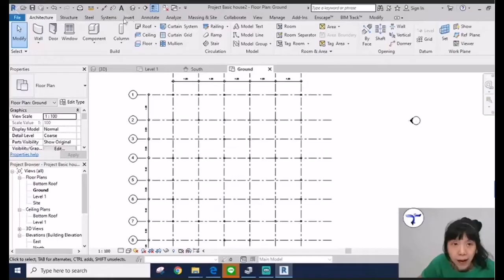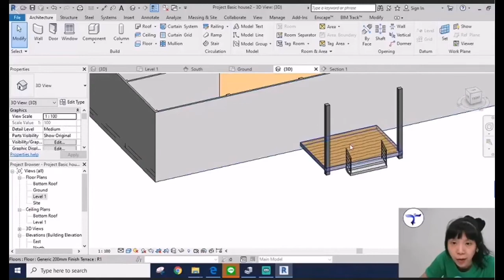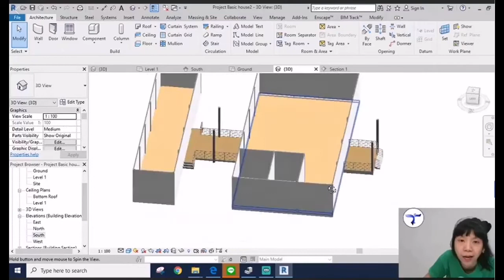Highlight BIM กับ เต้ง : ขึ้นโมเดล 3 มิติ จากศูนย์ Revit Arch มือใหม่ EP.1